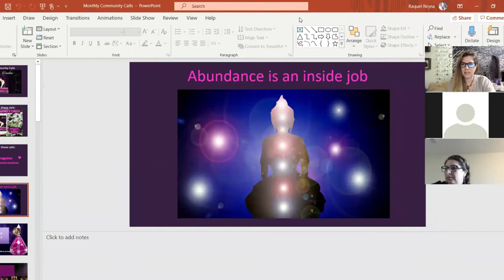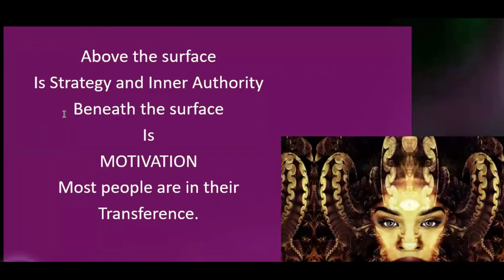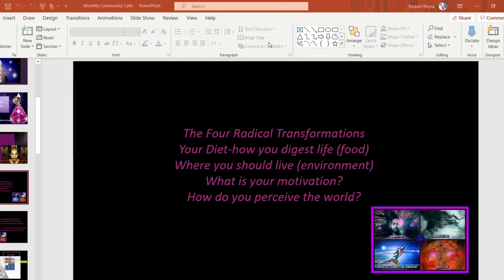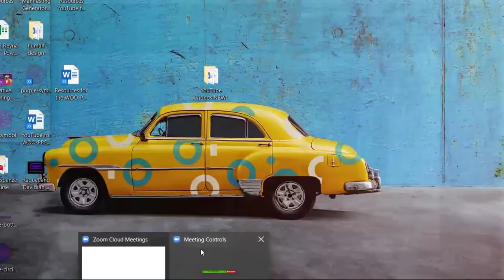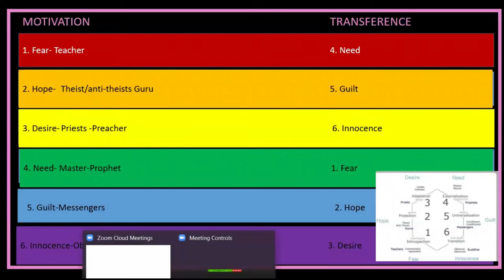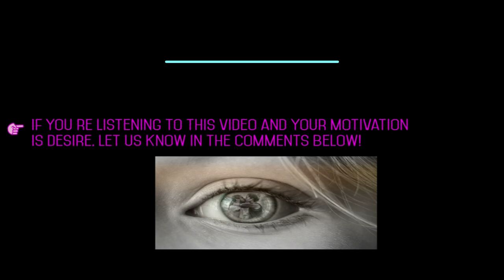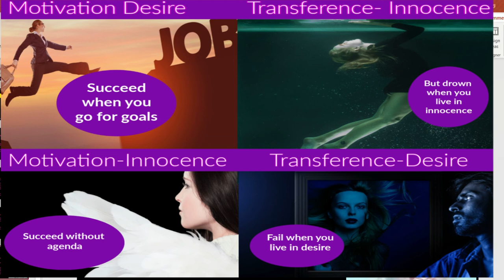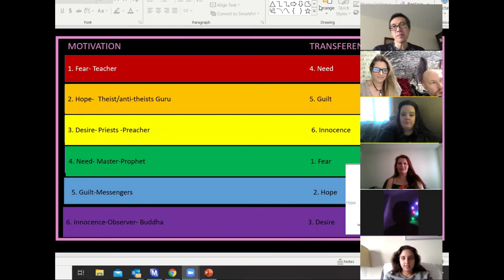Human Design Motivation Desire- The 4 Radical Transformations & Variable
What is your Human Design Motivation? This is part of the Four Radical Transformations- in the Human Design System.

‼️ATTENTION PROJECTORS‼️  Could you use some extra support?

In this video we are discussing the Human Design Motivation- Desire with the Transference of Innocence. We are also discussing how to COMPLETELY STEP INTO abundance while we are in an economic malfunction. Your wealth is not tied to what is happening on the outer, it is an inside job. So, join in on the conversation and let's DIVE IN to your unique and specific MOTIVATION!

🌟Would you like to be put on the waiting list for our next CERTIFICATION PROGRAM?
Saying “I want to be on the Level 1 Certification Waiting List.”

WANNA GET CERTIFIED AND DO OUR DIY CERTIFICATION AT YOUR OWN PACE?

We would love to meet you! So, let's get social!!